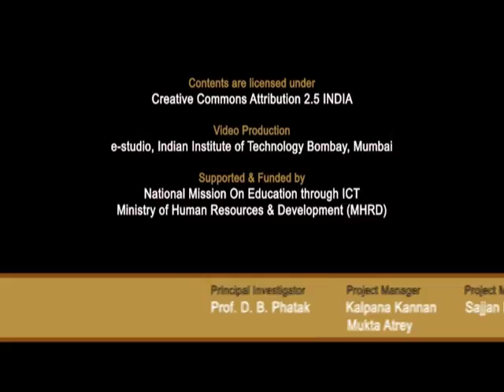TDME M L5A The First Law of Thermodynamics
This is part A of 5th session of Thermodynamics in Mechanical Engineering Workshop arranged for teacher. It was delivered by Prof. U. N. Gaitonde from IIT Bombay.

In this session he talked about  the first law of thermodynamics, history of the first law and adiabatic systems.